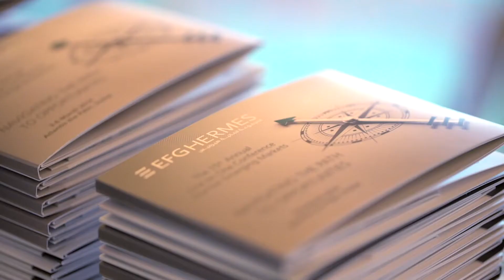EFG Hermes 2019